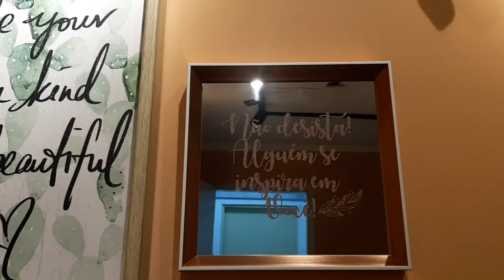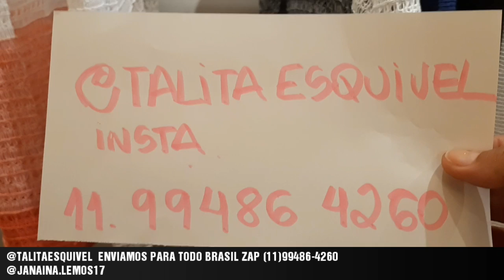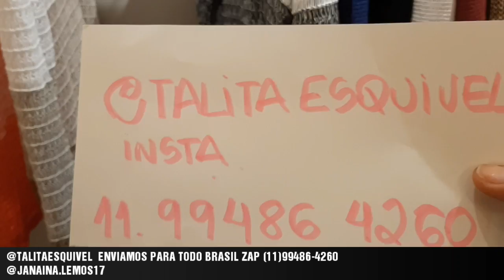TRICÔ POR 10 REAIS -COLEÇÃO DE INVERNO -BRÁS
GOLD SHOP RUA ELISA WITACKER 130-BRÁS-SP